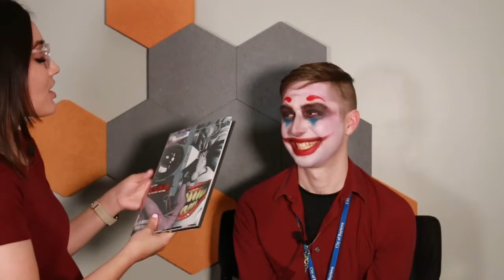Books & Looks: Batman: The Killing Joke by Alan Moore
There's a new POKER face on Books & Looks! (get it? because there's a joker card in the ga--NEVERMIND). Anyways, Tyler brings something fresh to the show...a Batman comic which follows the Joker's story. Watch Kathy try out a Joker inspired look while Tyler chats about the book and other DC things!